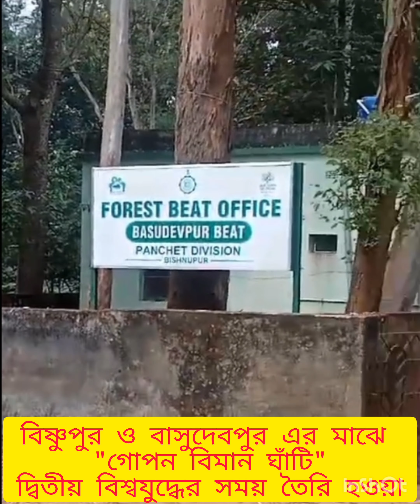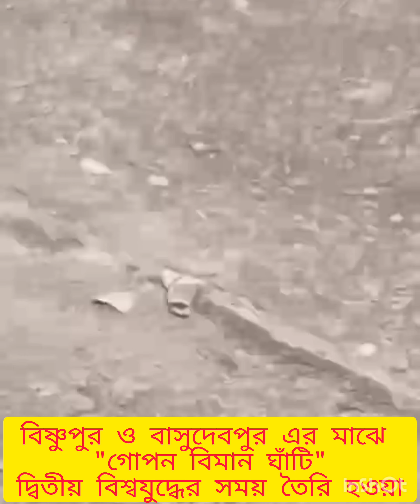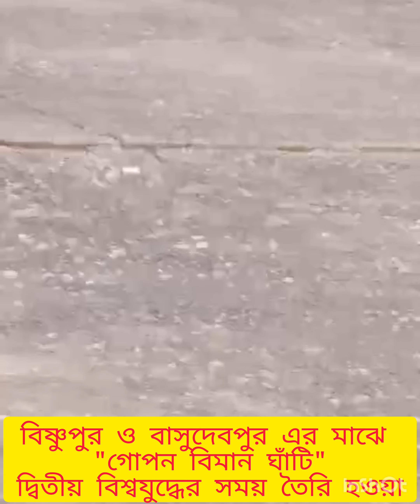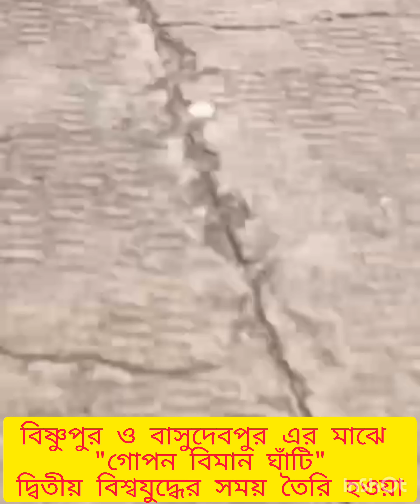দ্বিতীয় বিশ্বযুদ্ধ পর্বে ব্রিটিশদের তৈরি সামরিক বিমান ঘাঁটি বিষ্ণুপুর ও বাসুদেবপুর এর মাঝে অবস্থিত।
বর্তমান পশ্চিমবঙ্গে বিষ্ণুপুর ও বাসুদেবপুর এর মাঝে একটি অস্থায়ী বিমানবন্দর তৈরি করে ব্রিটিশ বাহিনী দ্বিতীয় বিশ্বযুদ্ধের সময়। আজকে অনাদরে অযত্নে বিলীন হতে বসেছে, অত্যন্ত গুরুত্বপূর্ণ ঐতিহাসিক স্থান।এটি তৈরি করা হয় ১৯৩৯ এর দশকে।